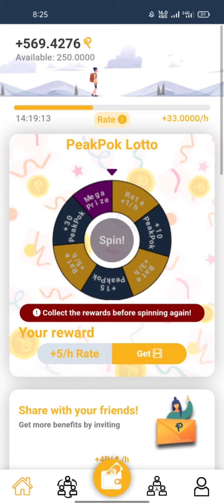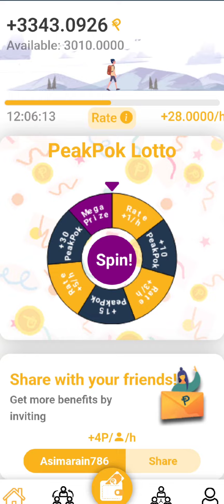Online Earning applications | Free Earning Daily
Reffer code : Asimarain786

Daily earn
daily withdrawal
online earning app
free online earn
peakpok
peakpok application
free Earn Daily
asimsastyshorts
asim sasty shorts